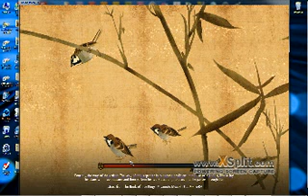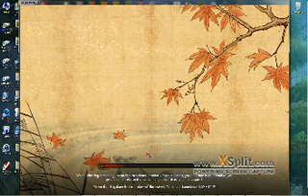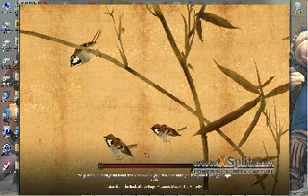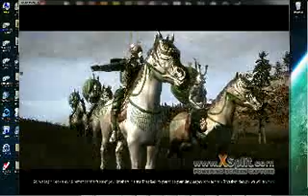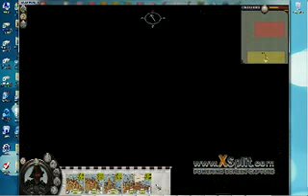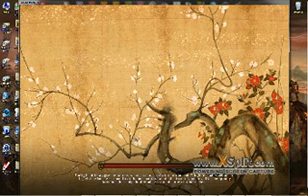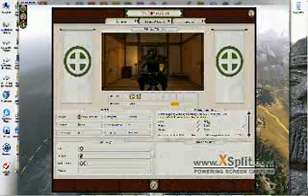132 - Shogun 2 Part 03 - The Spoony Experiment Archive - Justin.TV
Original Title:

"Shogun 2 Part 03"

I take no credits for the content on this channel.